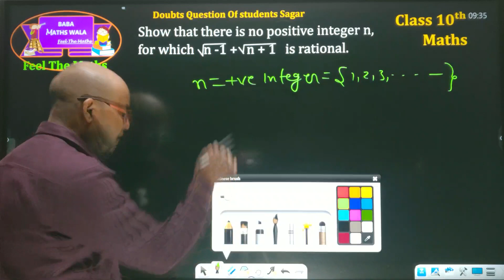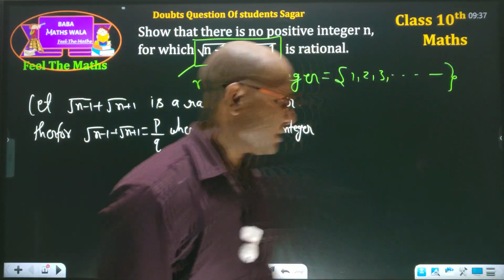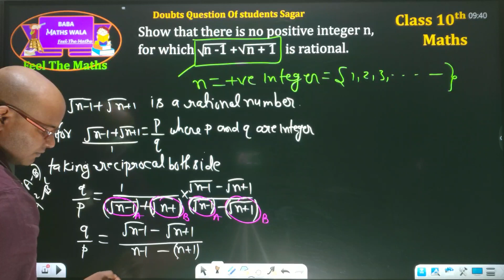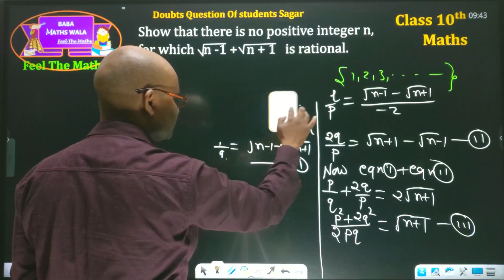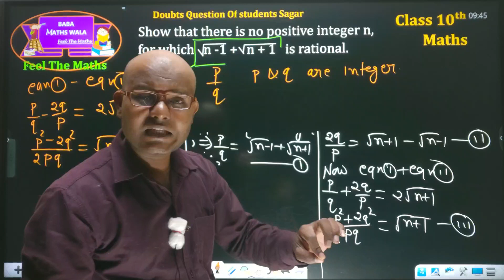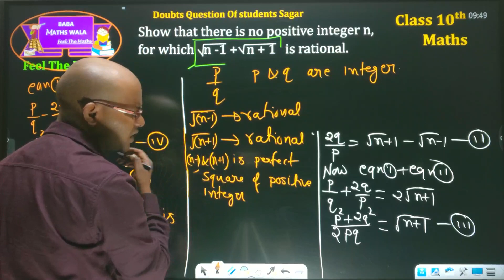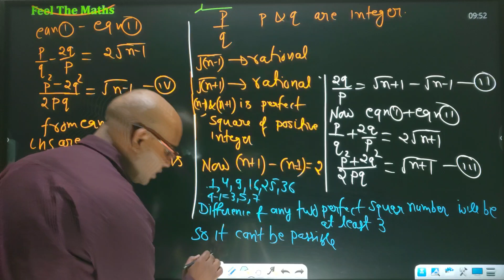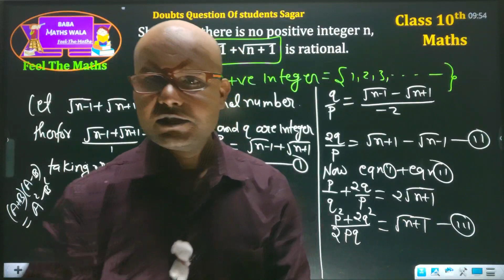Show that there is no positive integer and for which √(n-1) + √(n+1) is rational Real Number Doubts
इस वीडियो का पेज का PDF👇👇😊

2Q. 2. In the given figure, two tangents TP and TQ are drawn to circle with centre O from an external Proved. point T. Prove that ∠PTQ = 2 ∠OPQ.      [CBSE Delhi set - l, 2020]👇
🔥👉👉Examination Date Sheet Class 10th And Class 12th CBSE

Height And Distance Class 10|| Application Of Trigonometry Class 10 By BabaMathsWala || Class 10 Maths Chapter 9

आपको बता कर मुझे यहां बहुत खुशी हैं कि इस चैनल   पर Class 9th तो 12th Maths का Lectures आपको bilkul free मिलेगा और वह भी full Concept के साथ और LATEST 🔥||
 इस चैनल पर आपको MATHEMATICS कुछ इस तरह से बढ़ाया जाएगा ||
1. Theory And Concept कुछ इस तरह से पढ़ाया जाएगा कि आपसे किसी भी बुक का  question बहुत ही कम फसे  |
2. Ncert book के सारे Queation कराए जाएंगे |
3. R S Agrawal book के important questions कराये जाएंगे
4. Previous year questions प्रत्येक chapter के कराए जाएगे
5.  last में chapter complete होने के बाद test होग़ा और फिर live class में उसका discussion होग़ा